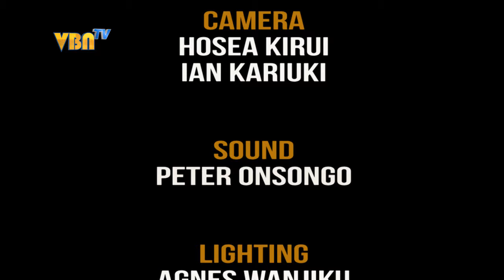Barza La Maarifa Episode 9 Part three Kuavya Momba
BARAZA LA MAARIFA VBN TV KENYA 2019